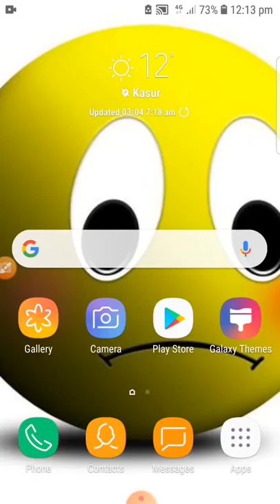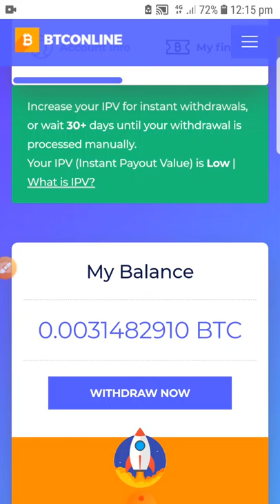Free bitcoin earning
Link..

Dosto is video ma free bitcoin earning ka btaya gya ha k ap kis tarah without investment k bohat zyada earning kar sakty ha. Or is ma or b bohat sa methods ha earning ka  .

mahersalman70